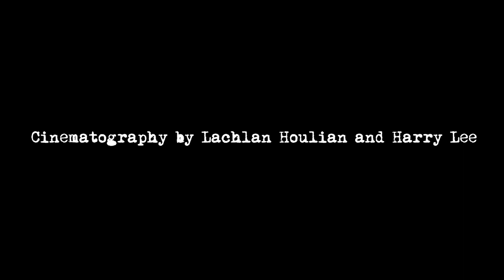Tinnitus Documentary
A Documentary about tinnitus and how it affects everyday life.